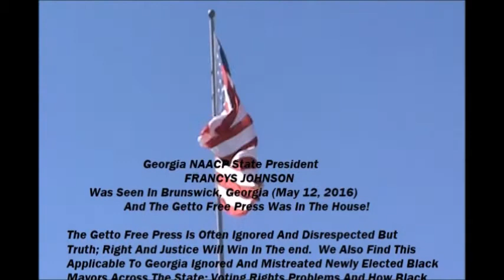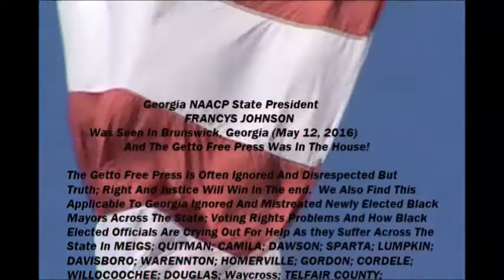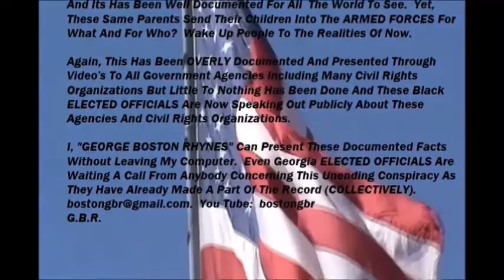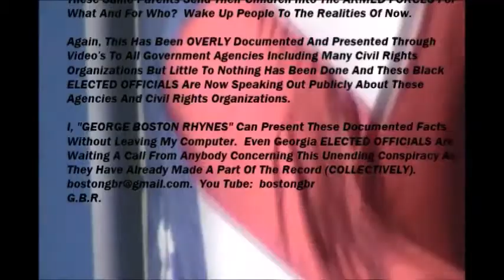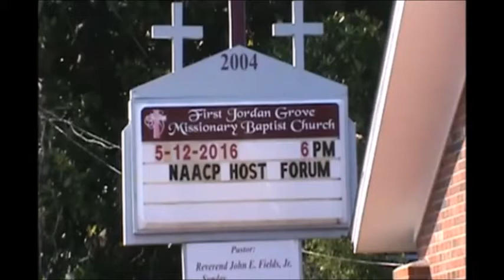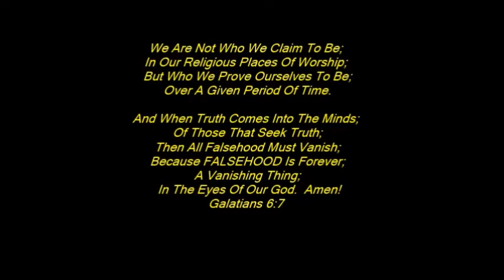Brunswick Public Defenders(2 of 2); Georgia State President Speech May 12, 2016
FIGHT THE SYSTEM NOT THE INDIVIDUAL:

JUNEBUG: (ALL WANT TO FIGHT SEPARATELY AND INDIVIDUALLY) I CANNOT UNDERSTAND WHY. ITS THE SYSTEM MAN AND WOMAN AND NOT YOUR INDIVIDUAL COMMUNITY. PLEASE UNDERSTAND THIS CIVIL RIGHTS ORGANIZATIONS. IT'S THE SYSTEM. LET US ALL THINK, THE SYSTEM, THE SYSTEM; IT'S THE SYSTEM AND IT HAS EXISTED FOR OVER 500 YEARS IN NORTH AMERICA. ITS THE SYSTEM AND THE SYSTEM WILL NEVER CHANGE ONLY UNITY CAN CHANGE THIS WITH ALL GOOD PEOPLE AND PEOPLE IN PAIN COMING TOGETHER AND STOP FIGHTING THESE SEPARATE BATTLES. IT'S A SYSTEM WAR PEOPLE.

Separate Movements But Why Not Unite And Show The Big Picture Of The SYSTEM PROBLEM. Stop Thinking Separately Instead of Together And United. Wake Up People. NATHANIEL LEE III. (THEY ALL FIGHT SPEARATELY AND INDIVIDUALLY BUT WHAT IF THEY UNITE FORCES AGAINST THE SYSTEM? AGAIN, WAKE UP PEOPLE.

DON'T FIGHT YOUR LOCAL COMMUNITY IT'S THE SYSTEM WE MUST FIGHT. THE SYSTEM; ITS NOT VALDOSTA; WAYCROSS; GORDON; MEIGS; MACON; ATLANTA, MIAMI; LA; CHICAGO OR ANY OTHER CITY ACROSS AMERICA SEPARATELY. IT'S THE SYSTEM AND INFORM ALL YOUR FAMILY MEMBERS THAT IT'S THE SYSTEM. IT'S NOT YOUR LOCAL POLICE; STATE PATROL ETC., THAT WILL NOT HIRE BLACKS IN MANY JOBS AS WHITES ARE EMPLOYED. IT'S THE SYSTEM THAT HAVE EXISTED FOR OVER 500 YEARS IN NORTH AMERICA. WAKE UP PEOPLE NOTHING IS GOING TO CHANGE UNTIL WE OVER STAND THIS WELL ORGANIZED SYSTEM THAT REMAINS IN PLACE. AND YES, THE COURT SYSTEM INCLUDING THE JUDGES ARE A PART OF THAT SYSTEM; GET IT AND WEAR IT AS A BADGE FOR CHANGE. IT'S THE SYSTEM.

ITS NOT YOUR LOCAL NEWS MEDIA THAT REFUSES TO PUBLISH THE BLACK CONCERNS IN YOUR COMMUNITY. IT'S THE SYSTEM FROM LA TO NEW YORK AND YOU NEED TO OVER STAND THIS.